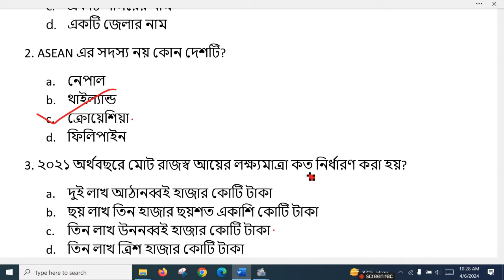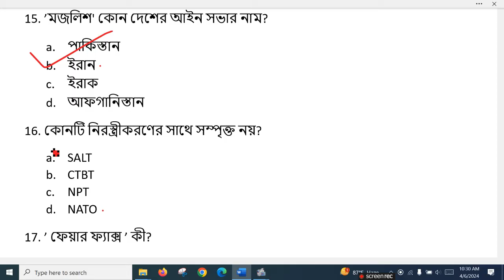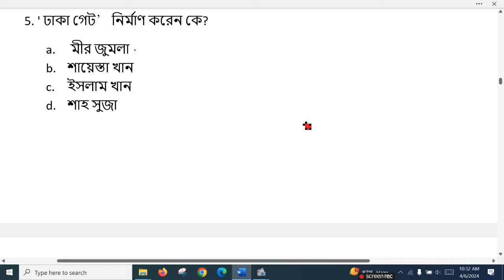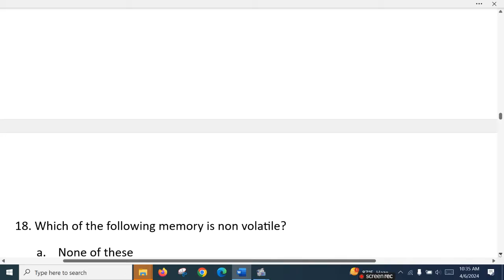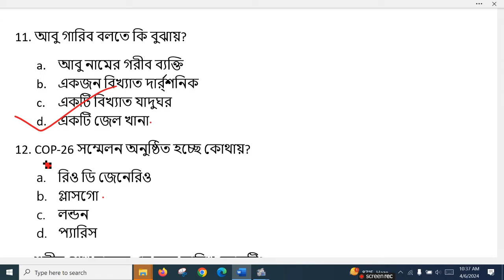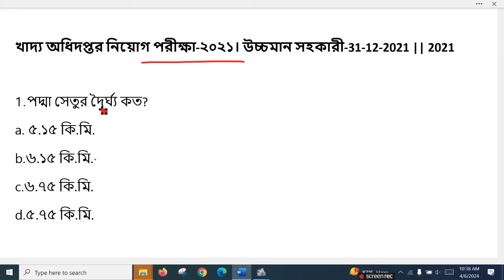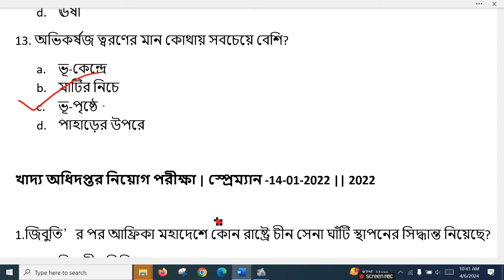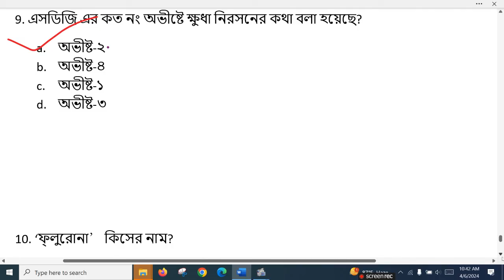খাদ্য অধিদপ্তরে আসা বিগত সালের সকল সাধারণ জ্ঞান, বিজ্ঞান, ICT প্রশ্ন সমাধান । DG FOOD পর্ব- ৩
খাদ্য অধিদপ্তরে আসা বিগত সালের সকল সাধারণ জ্ঞান, বিজ্ঞান, ICT  প্রশ্ন সমাধান । DG FOOD পর্ব- ১,২, ৩, সকল সরকারি চাকরির পরীক্ষার জন্য খুবই গুরুপ্ত পূর্ণ , খাদ্য অধিদপ্তর পরীক্ষার জন্য অত্যন্ত গুরুপ্ত পূর্ণ .